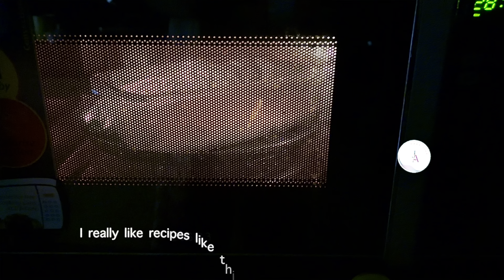Slow down- Relax vlog- Simple baked meal, dal makhani recipe, salad